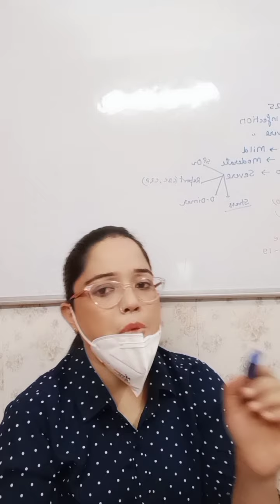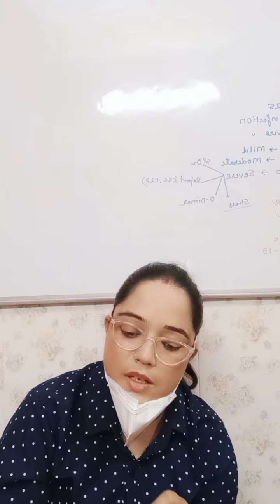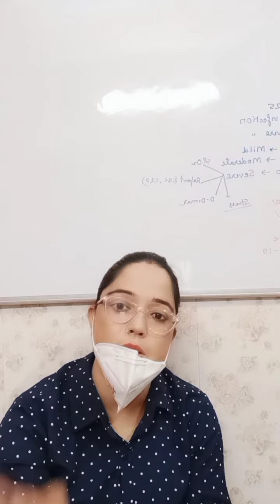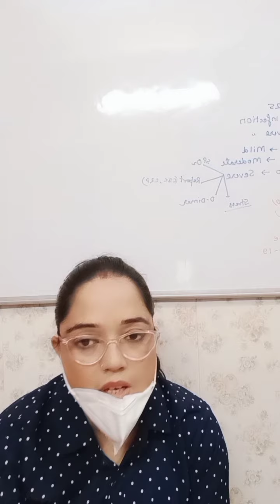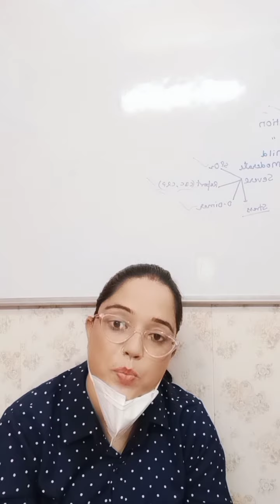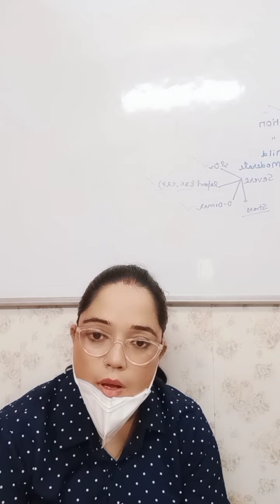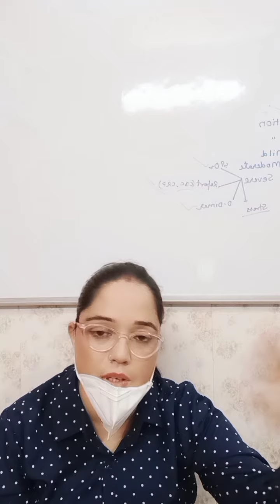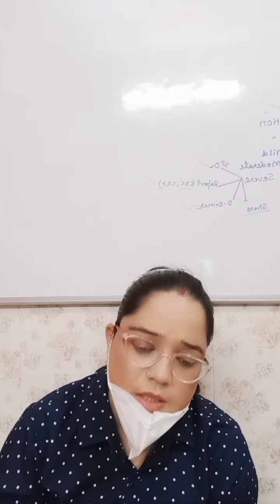Motivation,Care, Healthy diet द्वारा कोविड-19 से लड़ा जा सकता है। "JOURNEY OF COVID-19"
Covid-19 experience#How to Recover from covid-19 very fast#meaning of blood test# meaning of het &Score#foods for covid-19